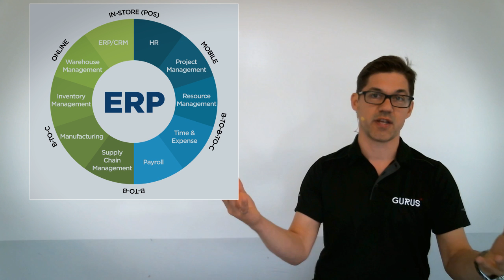What is an ERP (Enterprise Resource Planning) | Gurus Solutions Whiteboard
A quick definition of ERP by Martin McNicoll, CEO of GURUS Solutions.
GURUS Solutions is a leading North American NetSuite Partner and service provider. Their team has been implementing, integrating and configuring ERP systems for businesses of all sizes since 2005.

If you're looking for more information on NetSuite ERP Pricing, you can check out this yearly updated Pricing Guide & Price Calculator that lets you get a fast and easy project estimate